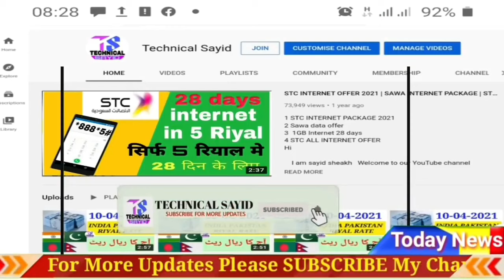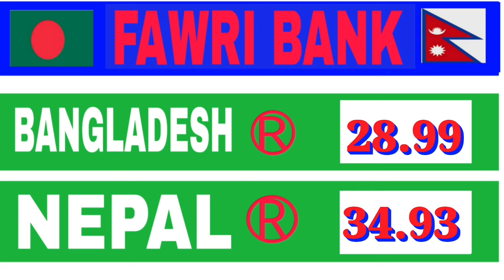Aaj Ka Riyal Rate | India Pakistan Bangladesh Nepal Saudi Riyal Rate | Today Saudi Riyal